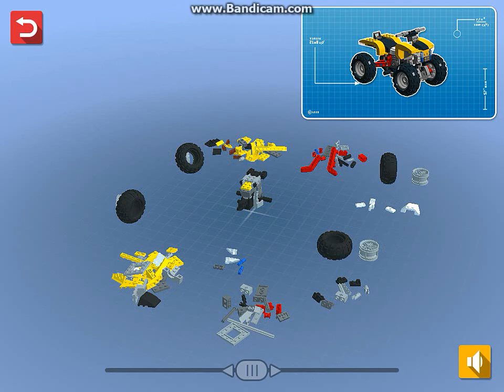Lego Creator Islands! Серия 10! Новая машина! Лего создание острова! Для детей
Welcome to LEGO® Creator Islands, a fantastic world of creatures, vehicles and houses for you to explore and BUILD!

Your mission is to build and create a main island for the LEGO Creator Minifigures to live on. When you are ready to build even greater things, continue on to the islands around you, but remember to keep an eye on the main island – sometimes there is a need for a rebuild! Each time you build a new model, you will earn yellow bricks that will unlock more fun and cool LEGO Creator models – models that you can use throughout the entire game.

Start your building adventure now!

Features

• Build a large range of vehicles, creatures and houses on the Islands building lots.
• Use the map to navigate the LEGO Creator Islands after you have unlocked them.
• Help the inhabitants and earn yellow bricks to build new models.
• Unlock the LEGO Creator Power Digger and LEGO Creator Rabbit to make way for new building lots.
• Make the islands your own with a variety of mini builds, which can be used anywhere on the islands.
• Use zoom and rotate to see all the details of the models.
• Log into LEGO ID to play across web and app.